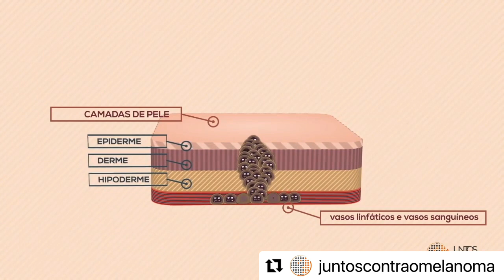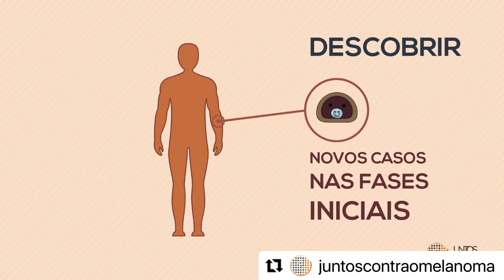Alerta!!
Os profissionais da tatuagem estão em contato direto com a pele dos clientes, e por isso, é essencial buscar informações que podem salvar vidas com o diagnóstico precoce!
Conheça o projeto: Juntos contra Melanoma!

Repost @juntoscontramelanoma

Episódio 1 • Novidade chegando para quem quer saber mais sobre o melanoma, o câncer de pele mais perigoso.
Lançamos hoje os dois primeiros episódios da animação
“Juntos Contra o Melanoma”. Dinâmica e divertida, a nossa animação vai explicar todas as fases da jornada contra a doença: o que é o melanoma, como ele se forma, sinais suspeitos, prevenção, diagnóstico, estadiamento, tratamento e muito mais. Aperte o play e confira o primeiro episódio!